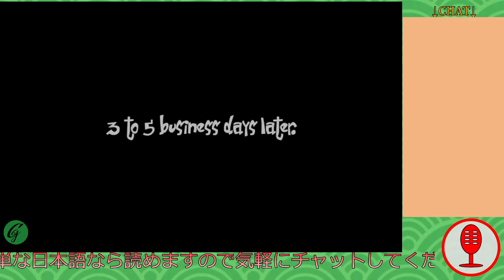[The Baconing] Three Thongs left to burn~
Just chilling while whacking enemies around.

Apologies for my very bad game play.